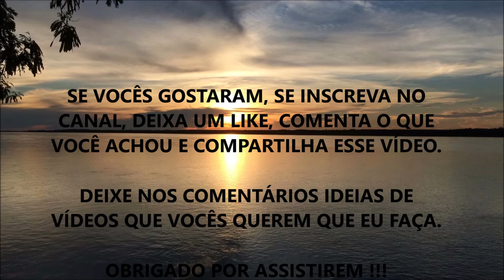COMO TRATAR, MELHORAR E ATÉ CURAR GASTRITE, AZIA OU REFLUXO | A VERDADE QUE ESCONDERAM DE VOCÊ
Fala ae Galera, beleza ? Nesse vídeo eu comento sobre Medidas Práticas que você pode aplicar para EVITAR ou REVERTER esses problemas crônicos que MUITAS pessoas sofrem.

O que você ficou mais Surpreso nesse Vídeo???